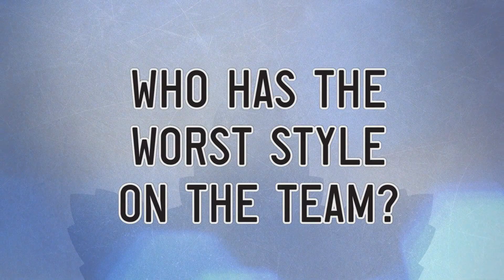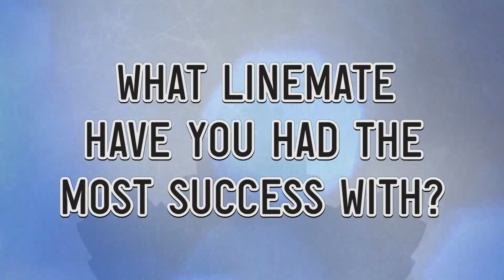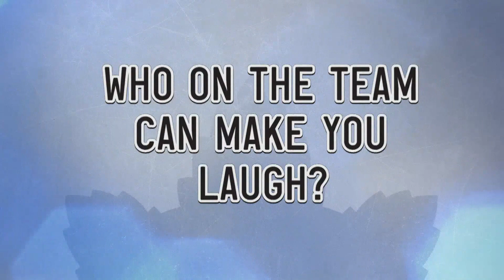20 Questions with Justin Holl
It's defenceman's Justin Holl's turn to answer 20 questions from James Martin.